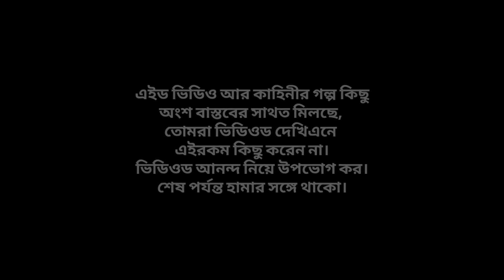matal chengra||Naya Rajbangshi short video||🔥🔥2021🔥🔥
👉director, editing=Shibu debsharma
👉 assistant director=Ajay roy
👉actor=Ajay roy,Dilip Barman
👉 camera=Shibu debsharma